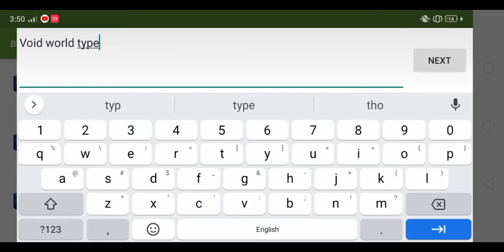Void world type in Bedrock Edition in Minecraft (FULL TUTORIAL)